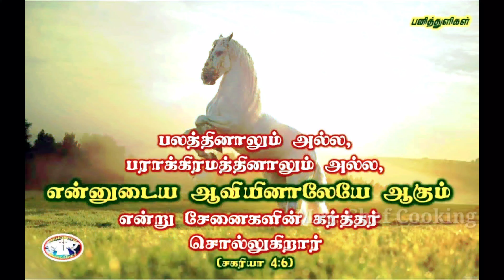Ghee Rice || Ghee Pulov Recipe || Restaurant Style Ghee Rice in tamil || Mrs. Chef Cooking